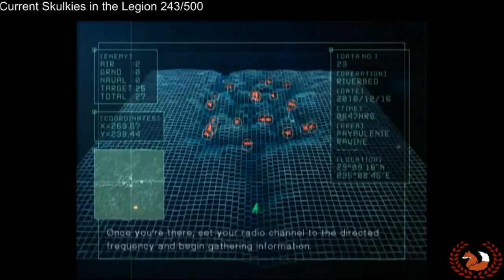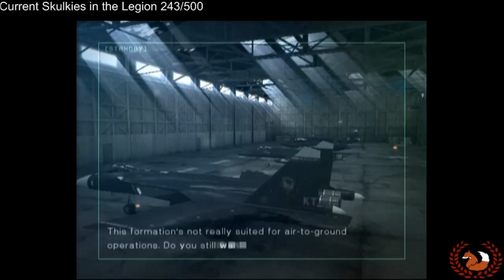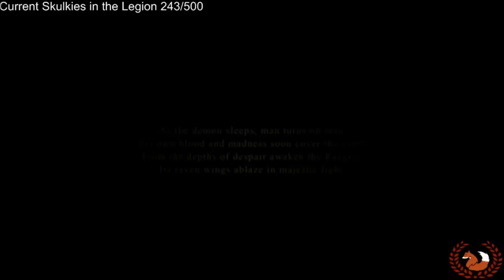JMKitsune Plays Ace Combat 5 Mission 28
Ace Combat 5: The Unsung War (エースコンバット5 ジ・アンサング・ウォー Ēsu Konbatto Go Ji Ansangu Wō?) (Ace Combat: Squadron Leader in Europe) is a semi-realistic flight combat video game for the PlayStation 2. Like other titles in Namco's Ace Combat series, Ace Combat 5 features gameplay that is a mix between arcade flight and authentic flight simulation. The game was developed by Project Aces, an internal Namco group credited with the development of the Ace Combat series, and was published by Namco in October 2004. A limited number of the games were bundled with the Hori Flightstick 2 accessory.

Ace Combat 5 features more than fifty licensed real-world jet aircraft. Nonetheless, the game's events and locations are set in a fictional world. The game's main campaign is set during a war between the fictitious nations of Osea and Yuktobania. The storyline revolves around the player character "Blaze," an Osean fighter pilot who leads a four-plane unit known as Wardog Squadron. The Unsung War follows this squadron's exploits as they attempt to ward off the Yuktobanian invasion of their homeland and uncover the truth about the war.

Although a majority of the gameplay in Ace Combat 5 remains similar to that of its predecessor, Ace Combat 04: Shattered Skies, several notable additions were made. Among these additions are an arcade mode and the ability for the player to interact with wingmen. The multiplayer mode present in previous titles, however, was scrapped during development. The game has received generally favorable reviews, although critics note that the game is not the "revolutionary step forward for the series" that Shattered Skies was.